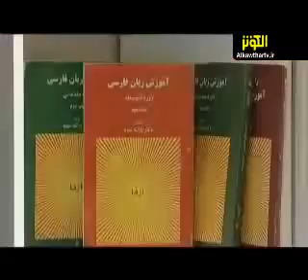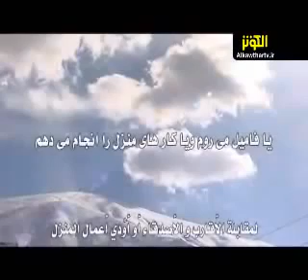تعليم اللغة الفارسية ح 29